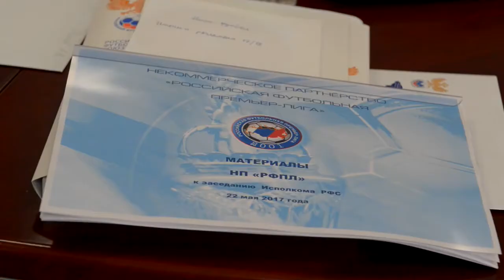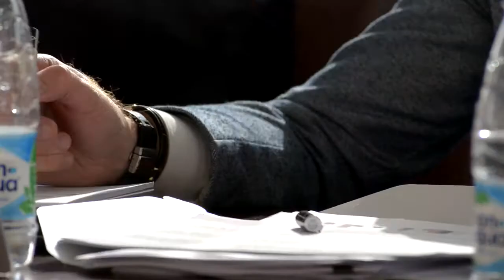РФС ТВ: Исполком РФС 22.05.17